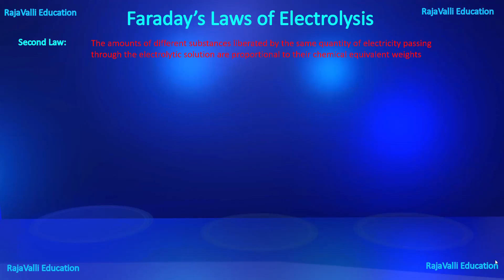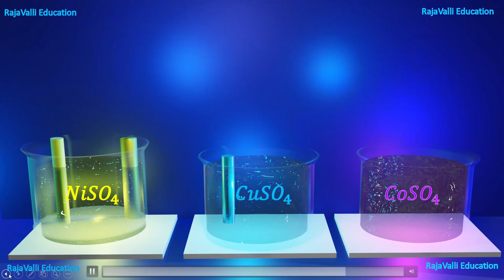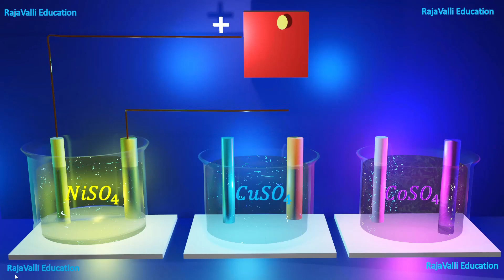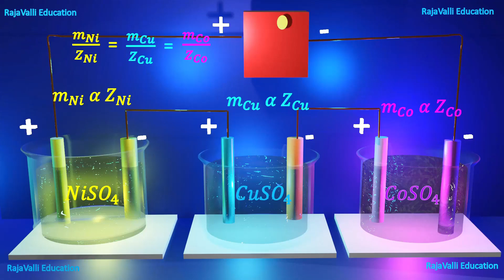3D Animated video for Faraday's Second Law-Electrochemistry-12th Chemistry-NCERT & Samacheer kalvi-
3D Animated video for Faraday's Second Law-12th Chemistry- Electrochemistry-Faraday's Second Law